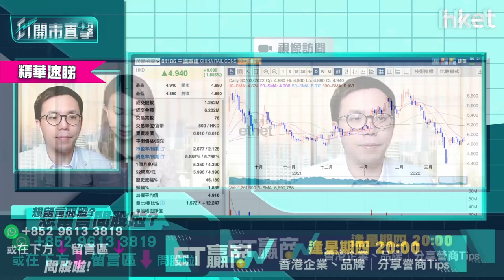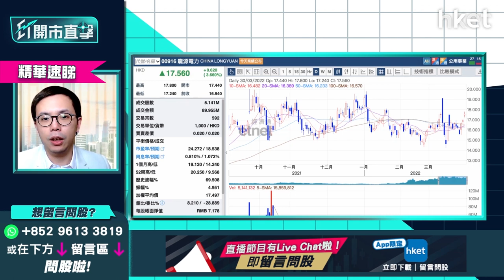【ET開市直擊】（精華）傳發補貼欠脹 龍源電力 （00916）現價仍可衝入？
官媒《證券時報》早前報導，中央正考慮發放一次性新能源發電項目的補貼欠賬，龍源電力（00916）股價今日繼續向上，半日升逾半成，中午收市報17.84元。由周一起累計升幅逾一成。究竟現價再追入是否值博？

uSmart盈立證券研究部總監陳偉聰（Jason）謂，相關消息對龍源電力而言是很大的利好因素。並指股價有望短期再衝上18元水平，但Jason亦指，投資者要留意股價過去半年衝上19-20元位置後就出現阻力。